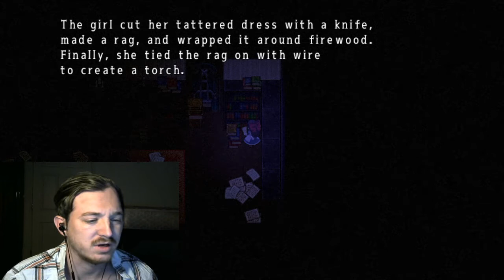CREEPIEST HOUSE EVER-Mad Father [Remake] (2)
This place is giving me the heebie jeebies. Enjoy!